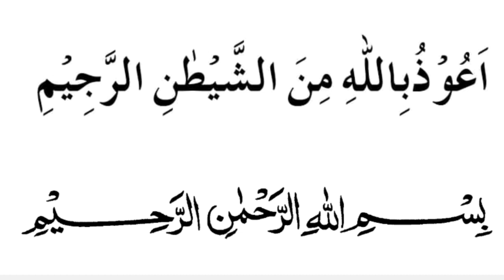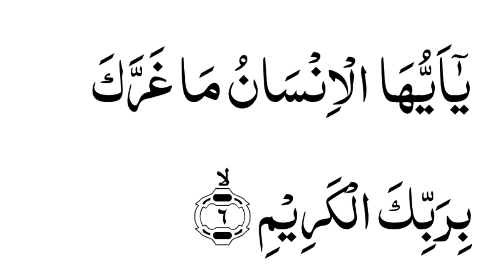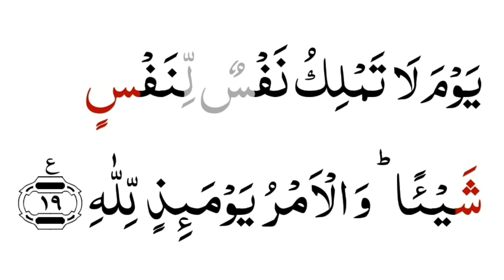সূরা আল-ইনফিত্বার শুদ্ধ তেলাওয়াত | Surah Al-Infitar Full Tilawat